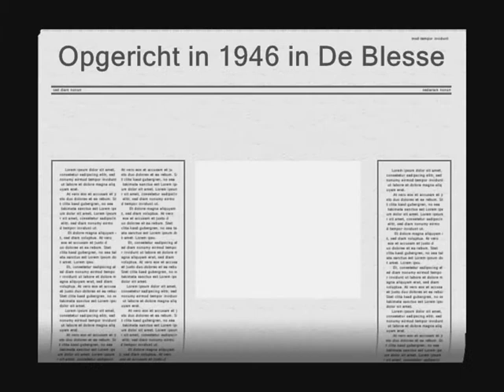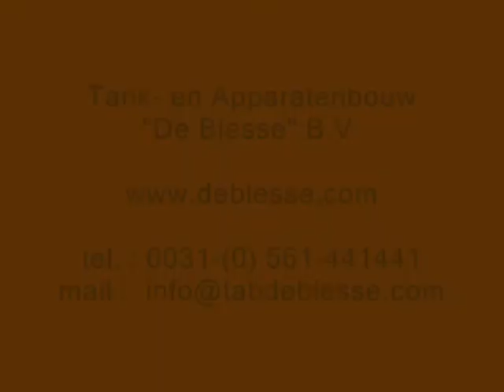Fotoshow Tank- en Apparatenbouw "De Blesse" B.V.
Tank- en Apparatenbouw "De Blesse" B.V.
( een korte impressie in de vorm van een slideshow )